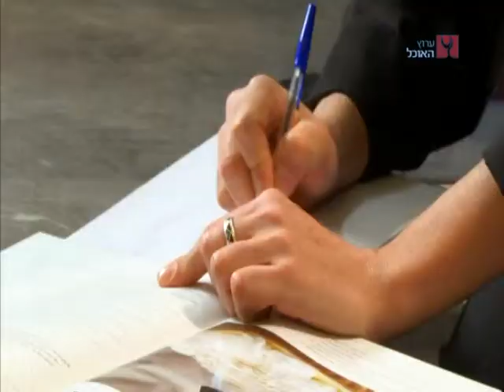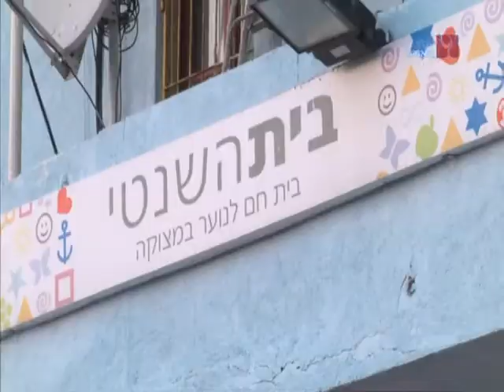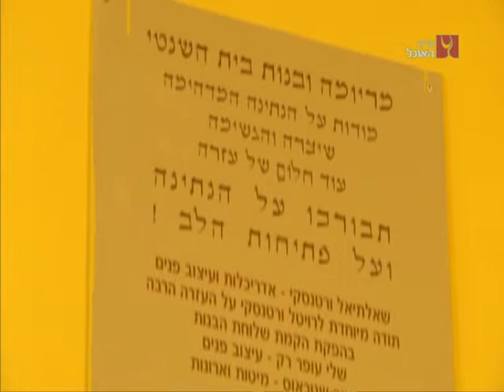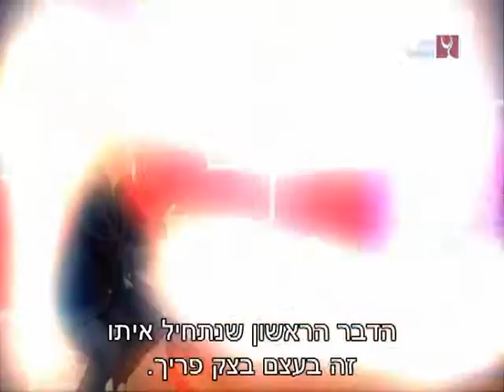ככה אופים את זה עונה 1 פרק 1 - פיצוחים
הקונדיטור אורן בקר מעביר סדנת קונדיטוריה עם אג'נדה חברתית: הוא מבקר בבית השנטי, ממתיק את היום של הילדים עם שדרוגים של קינוחים , מארח את איתי שגב ומכין קינוחים עם פיצוחים.